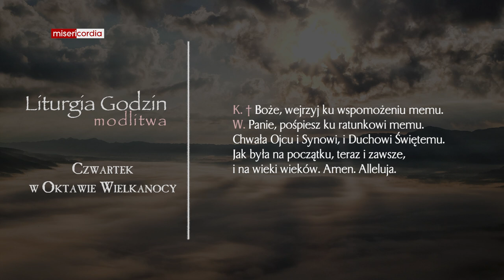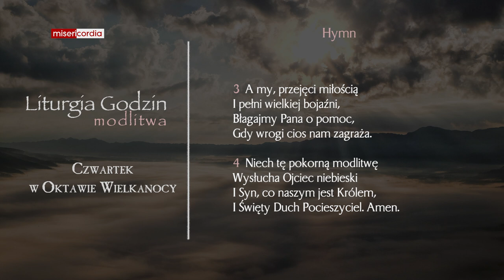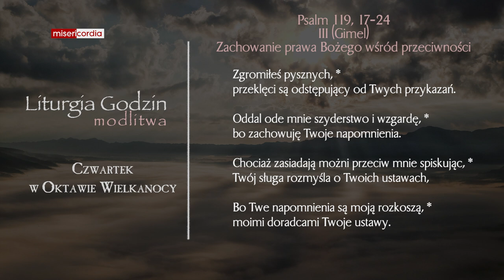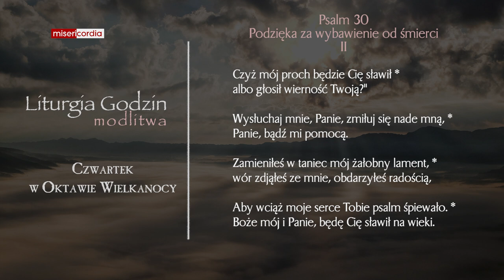Liturgia Godzin | Modlitwa Południowa | Czwartek w Oktawie Wielkanocy